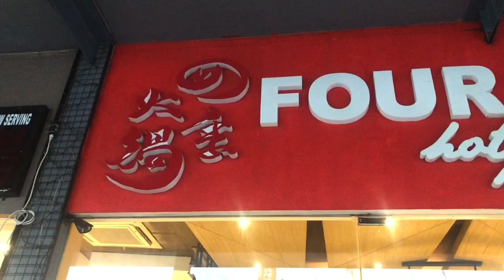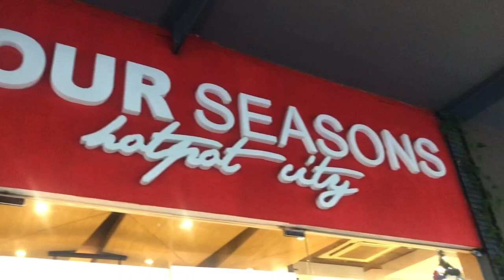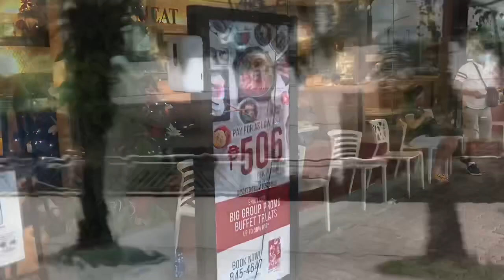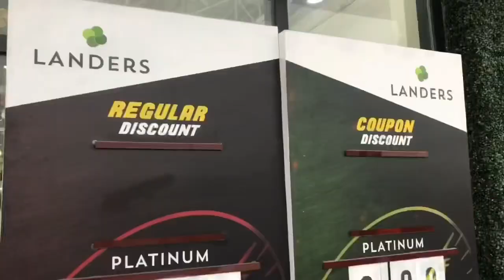"GALA" QUARANTINE EDITION / FOUR SEASONS BUFFET & HOTPOT 37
Before this quarantine the usual thing that we do every sunday is bond with family.Happiest day of the week is sunday, Agree?coz we can shake off all the bad vibes and all the stress that we are having mostly at work.Sunday is a day with family and i can truely say it is a stress free day. Keep safe everyone and God bless.